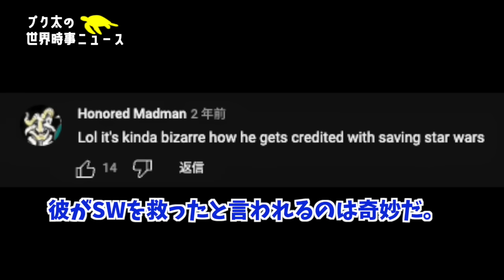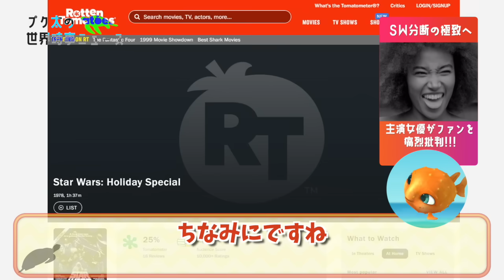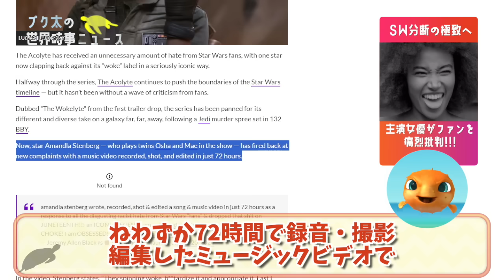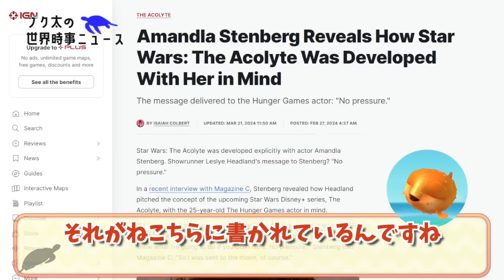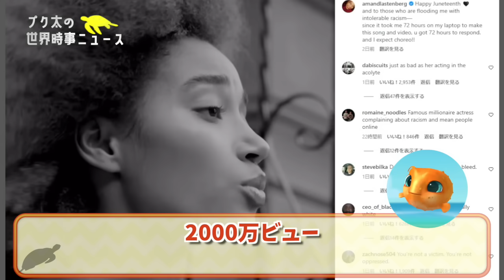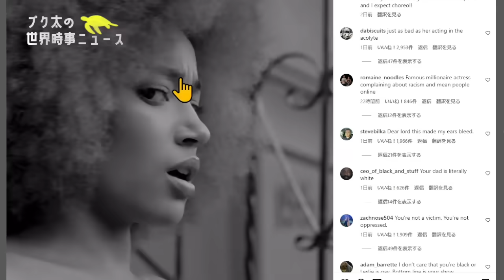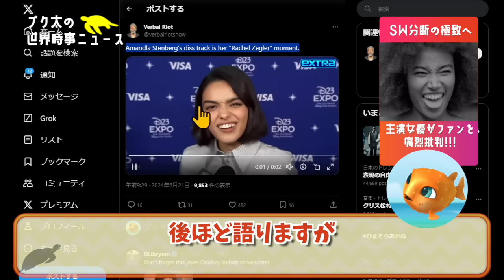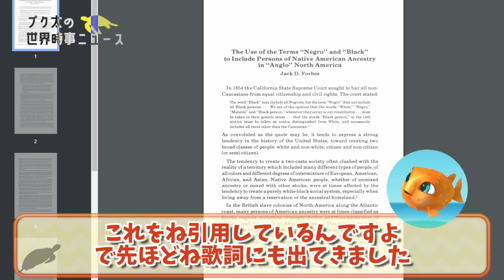【前代未聞】「スターウォーズ アコライト」主演女優がファンを非難する歌を作ってネットで披露！レイチェルゼグラー超えか！？そのやばすぎる内容とは？活動家によるスターウォーズシリーズが浮き彫りに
今回は「スターウォーズ」から大物が登場した話題！